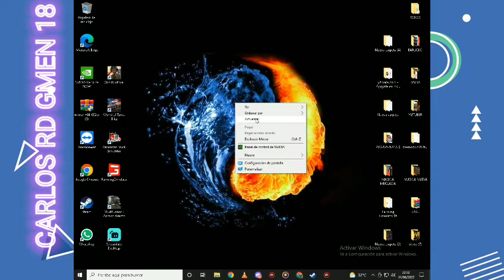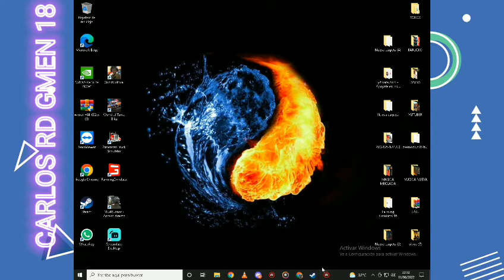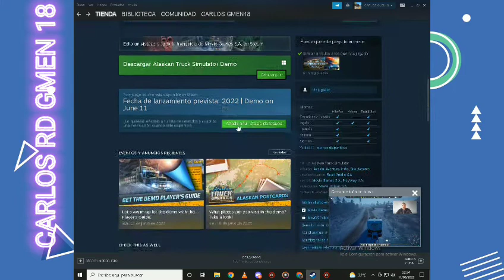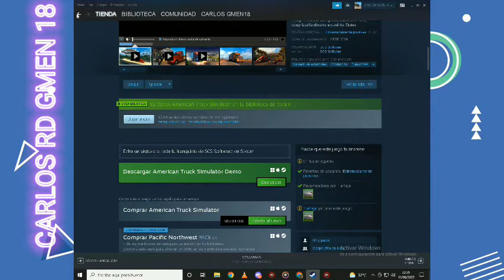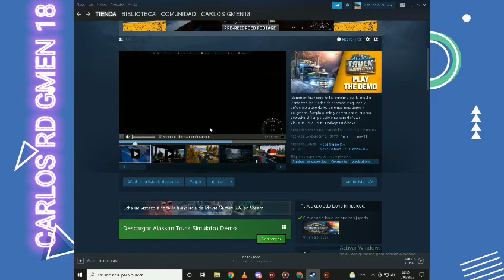Descargar✅ Alaskan Truck🚛 Simulator Demo O compra ahora ✅🙏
Hola Qué tal Cómo cómo están todo bienvenidos una vez más a uno video🎬😎 Espero que le guste mucho que lo disfruten aquí le dejó la segunda parte del otro video que Dios los bendiga🙏🙏 a todos no olviden suscribirse a su like✅ compartir  disfruta mucho😊😊✅💯

AQUÍ ESTA EL GRUPO DE WhatsApp📱📲 aki esta

MI PC 🖥💻

procesador:  INTEL  (R) CORE (TM) i3 -3240 CPU @ 3.40 GHz   3.40 GHz😃

sistema  operarativo de 64 bits procesador x 64 💻🖥🤝

windows 10 pr